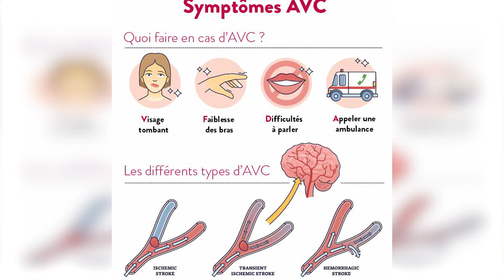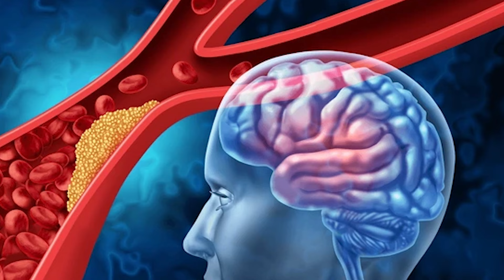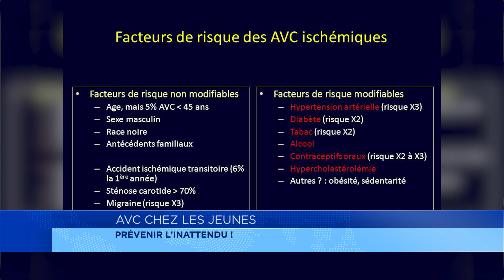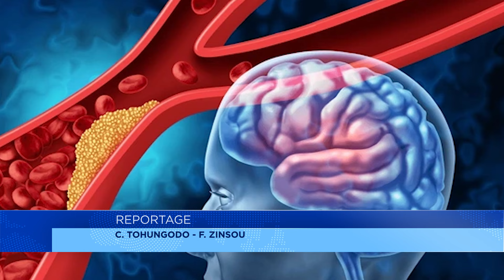AVC chez les jeunes: prévenir l'inattendu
L’accident vasculaire cérébral(AVC) est une pathologie qui affecte de plus en plus. Euphrem est un miraculé. A 50 ans, il a déjà fait l’AVC deux fois. Nous l’avons rencontré lors d’un contrôle de routine. Son cardiologue sensibilise sur les signes avant-coureurs et les facteurs de risques.